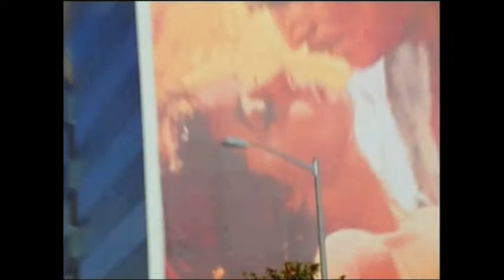Ivan Battee's Actors Reel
IVAN BATTEE'S ACTORS REEL. JUST A FEW CLIPS OF SOME OF HIS PROFESSIONAL WORK WITH HALLE BERRY, LA HEAT, ANDRIAN LOIELLE AND MUCH MORE...